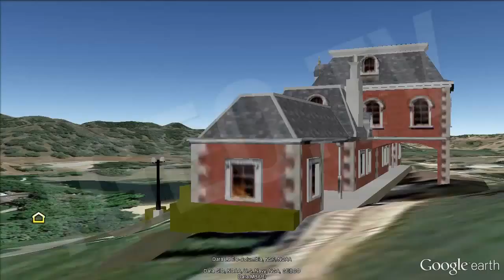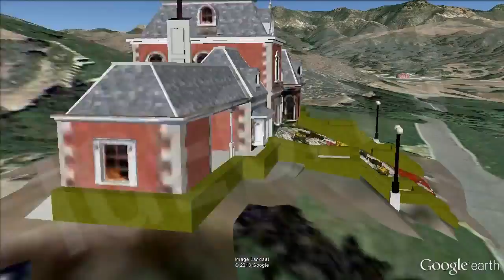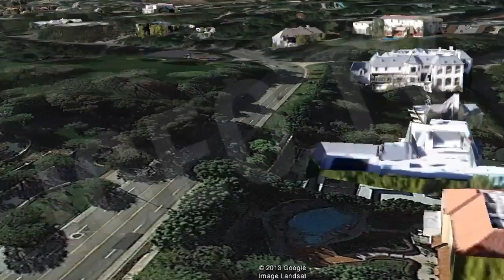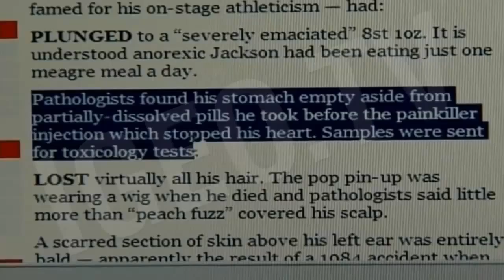Michael Jackson, Where he Lived and Died [IGEO TV]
The singer Michael Jackson died on June 25, 2009 in his rented mansion in Holmby Hills (Bel Air, Los Angeles, California).

His personal physician, hired for the tour This Is It, Conrad Murray, said he found Jackson in bed, not breathing and with a faint pulse, and that their attempts to revive him were unsuccessful.

On August 28, the office of judge of the county of Los Angeles called the singer's death as a homicide and said it had been caused by a mixture of propofol and lorazepam. The death certificate, made on July 7, had to be corrected on August 31 by medical examiner Christopher Rogers, to indicate that the cause of death was "acute propofol intoxication." On February 8, 2010, Dr. Murray was charged with involuntary manslaughter.

Dr. Murray was finally convicted in November 2011 to four years in prison after being convicted of causing the singer's death with propofol intoxication, which this had taken mixed with other sedatives.

The singer's funeral took place on September 3, 2009; the coffin was placed in the Mausoleum Holly Terrace Glendale Forest Lawn Cemetery, Los Angeles.

His death triggered an outpouring of grief among his fans around the world as well as a surge of Internet traffic and record sales. The singer was scheduled 50 concerts in London from July 13, 2009, (18 days after his death) to March 6, 2010, and was in Los Angeles rehearsing for them.